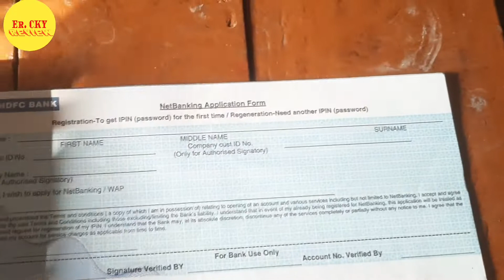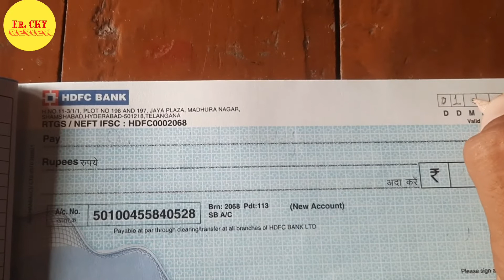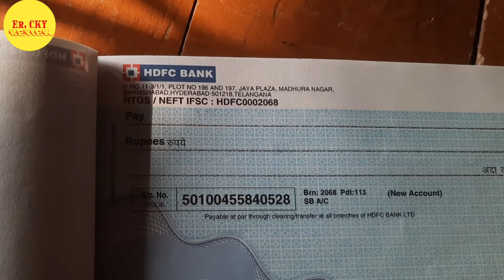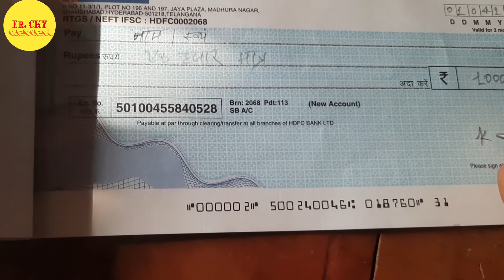HDFC BANK Cheque Book Fill Up | HDFC बैंक का चेक कैसे भरें | How To Fill HDFC Bank Cheque Book ?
Titles

Description

Hagtags :-
Er.CKY Review